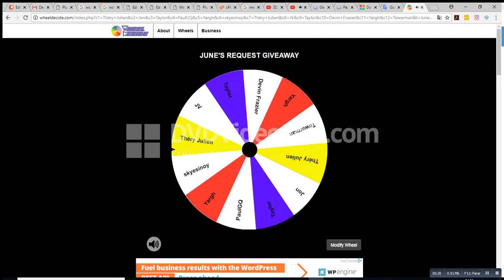June's Request giveaway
And the winners is : Taylor!